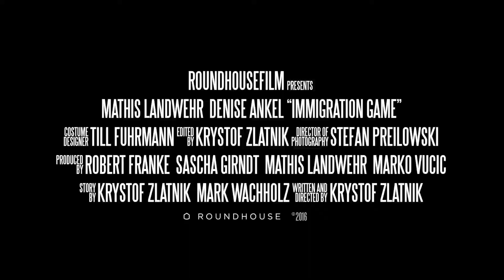Immigration game en dvd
Synopsis : L’Europe a fermé ses frontières aux réfugiés. L’Allemagne est le seul pays à offrir la citoyenneté, mais sous une condition. Les réfugiés sont accueillis, si et seulement si, ils survivent au jeu de téléréalité « Immigration Game ». Abandonnés dans la banlieue de Berlin, ils sont livrés à eux-mêmes. Leur but : rejoindre la tour de télévision qui se trouve dans le centre de Berlin le plus vite possible, sans se faire tuer par les citoyens allemands, qui peuvent les persécuter. Joe, déjà citoyen, va être contraint malgré lui de participer à ce jeu mortel…